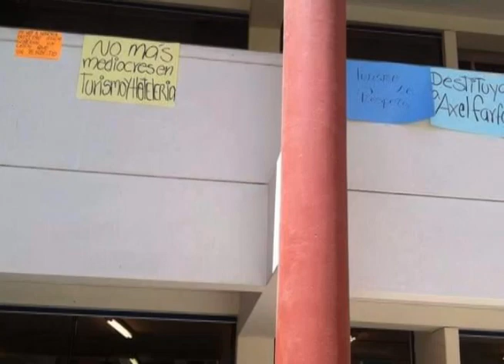ACOSO sexual en la ucsm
ALUMNOS DE LA ESCUELA DE TURISMO DE LA UNIVERSIDAD CATÓLICA A TRAVÉS DE SU FAN PAGE DENUNCIARON SUFRIR DE ACOSO POR PARTE DE UNO DE LOS DOCENTES, QUIEN AL PARECER LAS OBLIGA A ASISTIR CON PRENDAS DIMINUTAS PARA MEJORAR SU CALIFICACIÓN, LOS ALUMNOS PROTESTARON COLOCANDO CARTELES EN LOS AMBIENTES DE LA UNIVERSIDAD